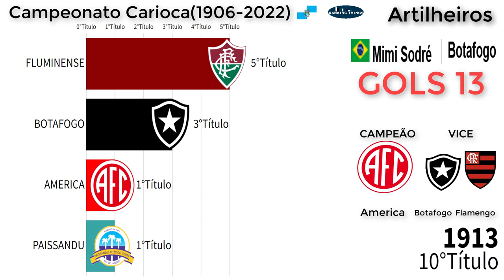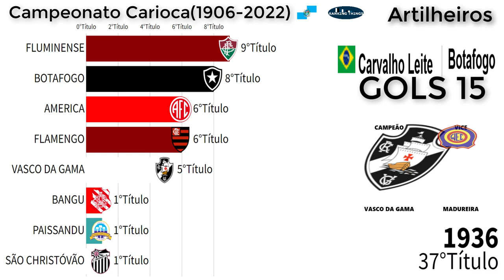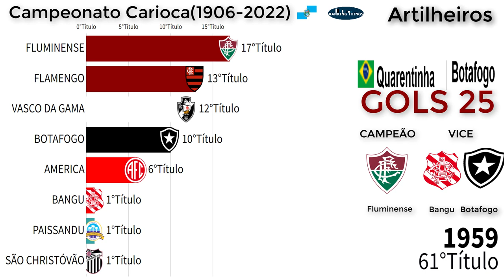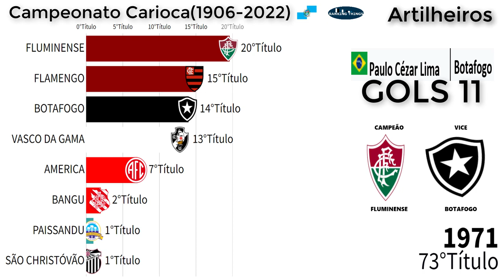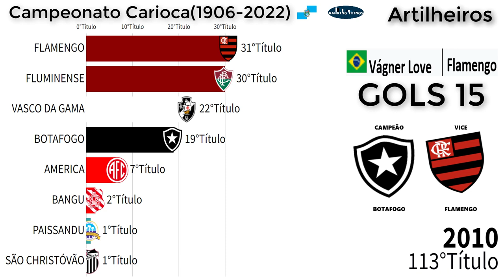CAMPEÕES DO CAMPEONATO CARIOCA DE FUTEBOL(1906-2022)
Esse vídeo classifica todos os Campeões do Campeonato Carioca (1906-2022)

✅FAÇA UMA DOAÇÃO   EM CRIPTOMOEDAS:
Nano:nano_3ncsjydq1oozp39uqaa35gsdhmguw6goupkqs9xa3pqqzeymtbkeaj9z9yry
Bitcoin: bc1q3sdyvfgcn8cgu5dur5qjznfp2tdtm6c99xxr8t
Doge: DK3zfhFdzCsbBqsfq5sQXCAL655sGBr9u
Ltc: ltc1qplv0hvq6dcqjvwnqew0rtgeyhk7p5sp4a4hadf